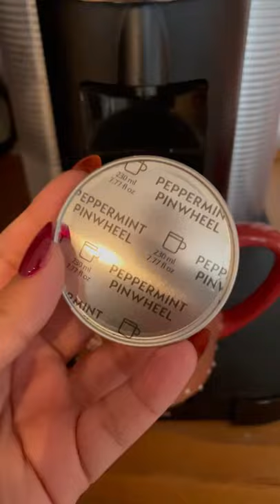Nespresso Holiday Drink | Peppermint Pinwheel Chocolate Mocha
This peppermint mocha is simply delicious!

M O R E  T H I N G S

If you are new to my channel, My name is Griselda and welcome! I am so glad that you decided to click on my video! To tell you a little more about me, I love coffee, nail stuff and books! I also love making videos, it is the best thing! I love instagram too, you should follow me because I share a lot of fun stuff on there.